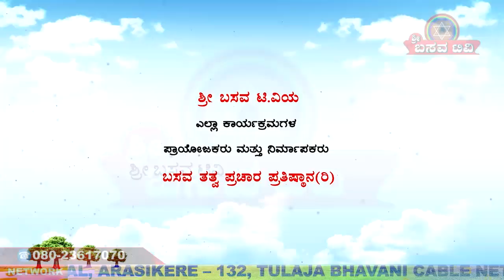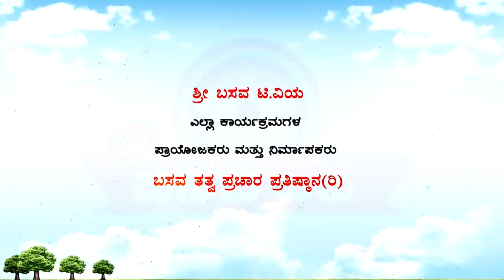Sri Basava Tv--Sharanara Sandesha, C K Jagadeesh Ep-13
Sri Basava Tv--Sharanara Sandesha SPEECH by C K Jagadeesh